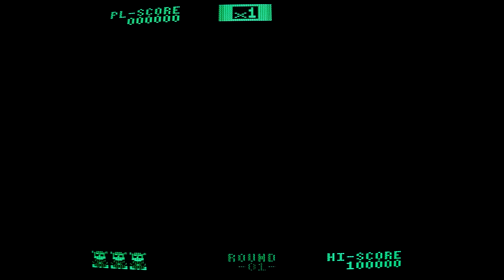Bomb Jack (2008)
This is Bomb Jack, played with Atari CX-78 gamepad